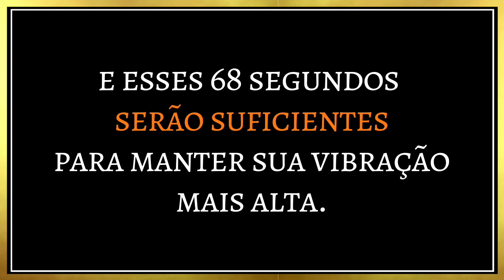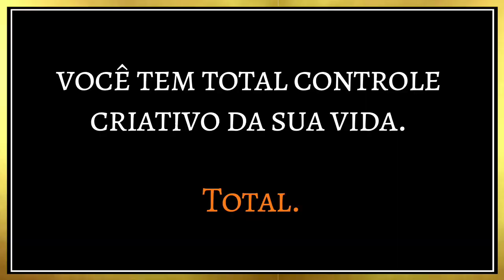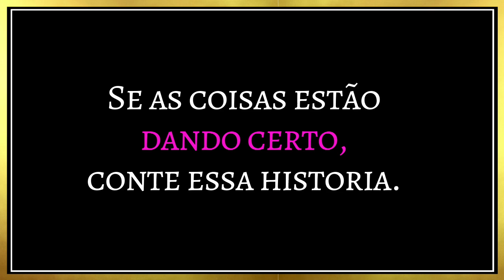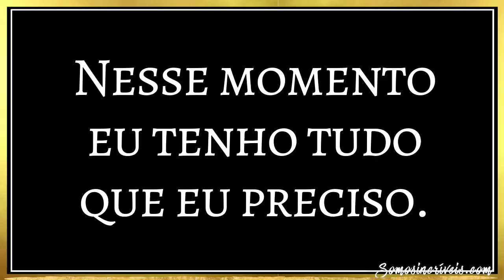17 segundos para mudar a sua vida - Lei da Atração na prática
Nesse vídeo eu compartilho com você a técnica dos17 segundos para mudar a sua vida.
Vamos falar sobre lei da atração na prática.

📩Você recebe uma lista com as minhas afirmações favoritas.